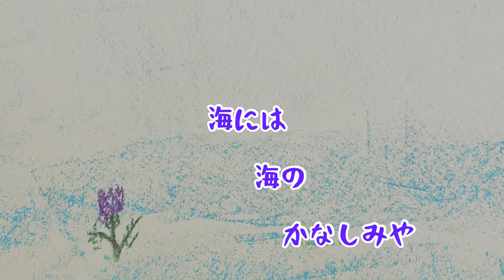あざみの歌 伊藤久男 歌詞付き カバー 歌とピアノ音楽療法 レク 歌いやすい 一番のみ 昭和24年 covered by竹内月照子 奏でる絵巻50